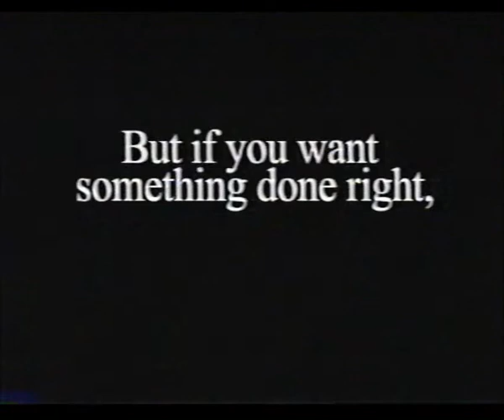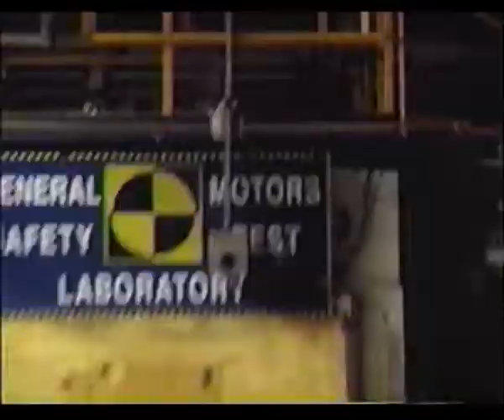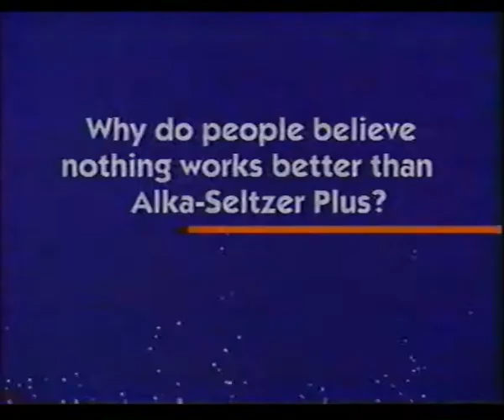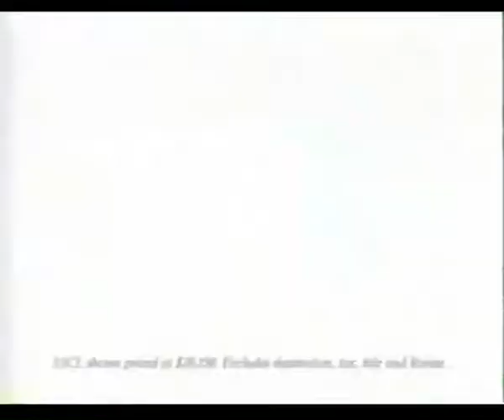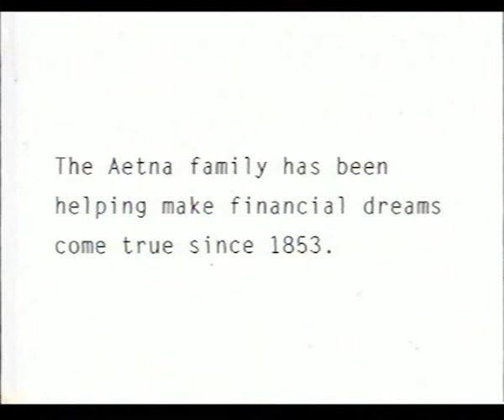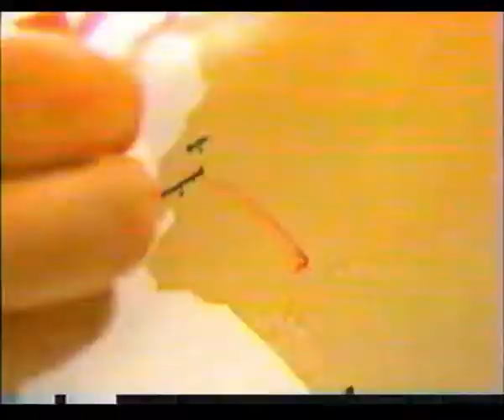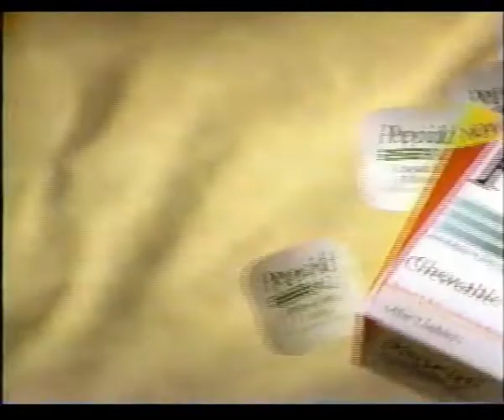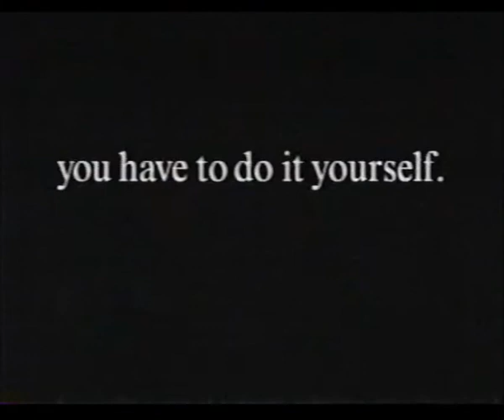1998 CBS commercials (90s commercial compilation)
CBS commercials that aired during LIFE remembers and the kennedys honors award ceremony
i think 1998